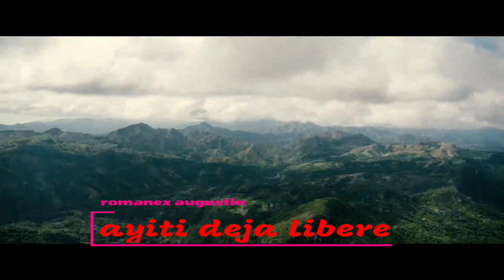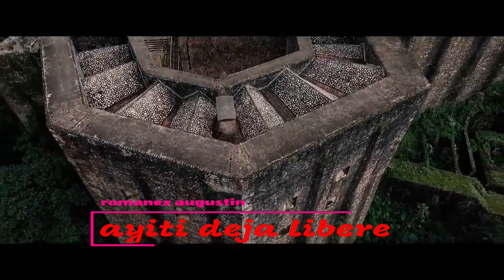Ayiti deja libere ( romanex augustin) pawol la vie.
romanex augustin
pataje epi abòne pou bon travay sa ka kontinye
romanex augustin